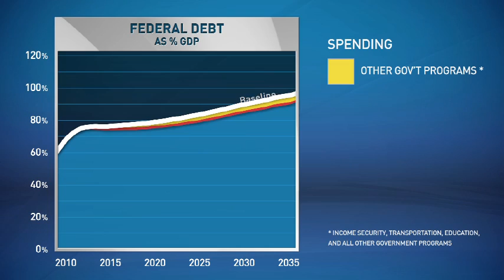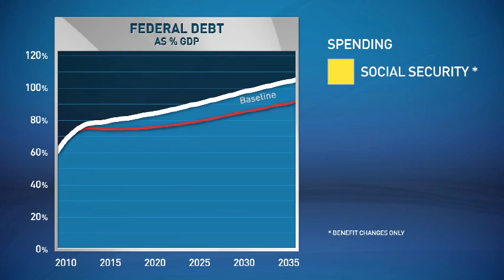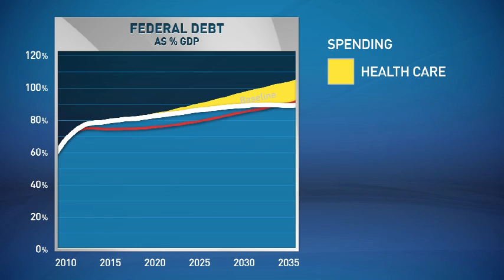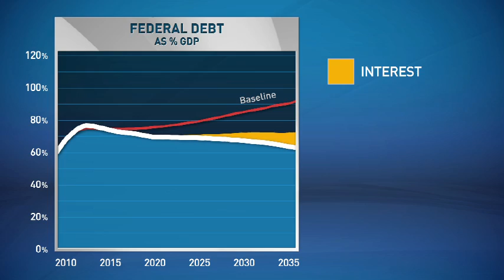The Roosevelt Institute Campus Network: Solutions Initiative Video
This plan was developed as part of the Solutions Initiative and funded by the Peter G. Peterson Foundation. The Peterson Foundation convened organizations across the ideological and political spectrums with a variety of perspectives to develop plans addressing our nation's fiscal challenges.  All organizations had discretion and independence to develop their own goals and propose comprehensive solutions.  The Peterson Foundation's involvement with this project does not represent endorsement of any plan.